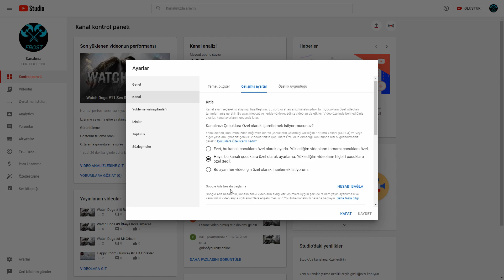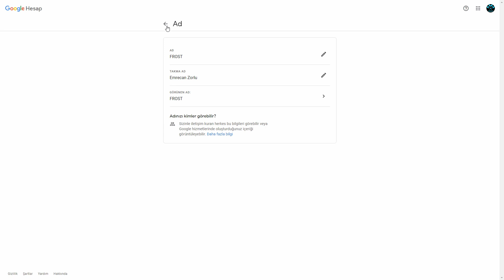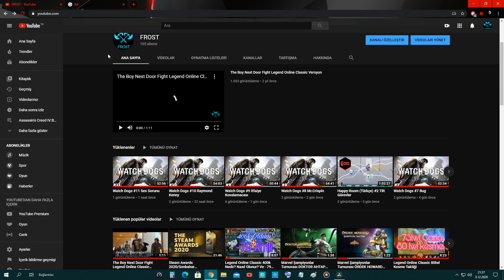Youtube Kanalınızın İsmini Nasıl Değiştirebilirsiniz?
Youtube kanalınızın ismini nasıl değiştirebilirsiniz?